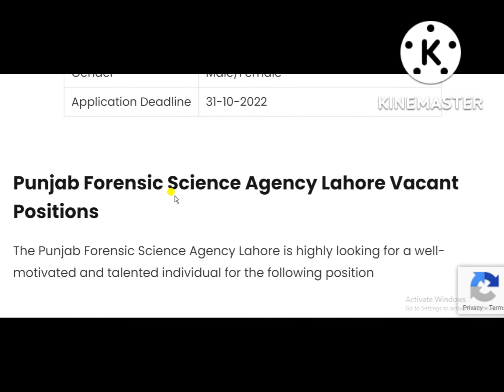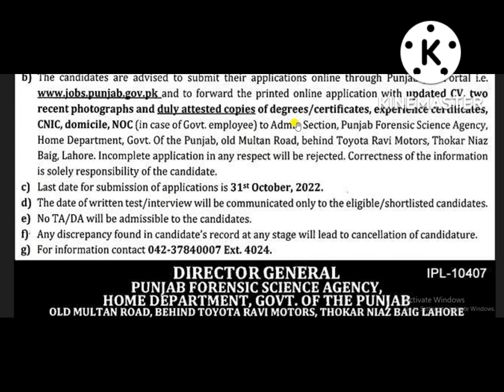Punjab Forensic Science Agency Lahore Latest Jobs 2022